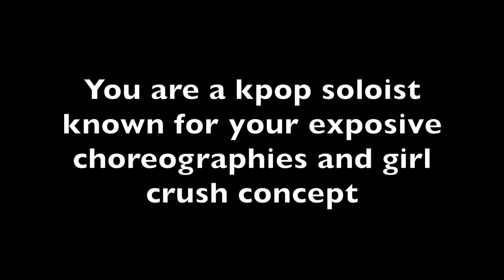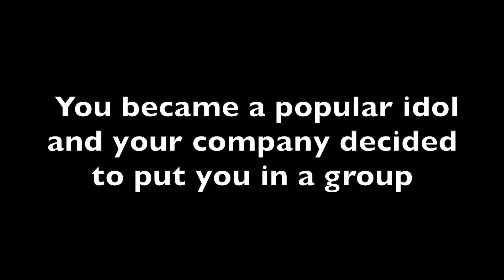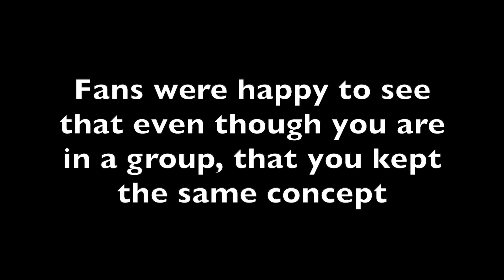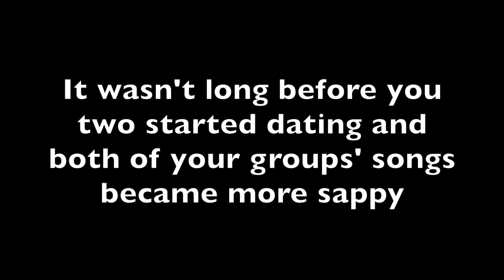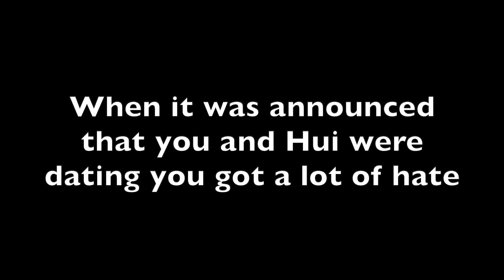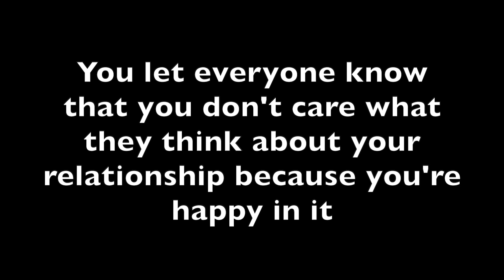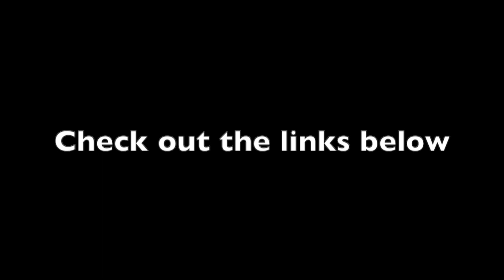Hui (Pentagon) as your Boyfriend Imagine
QOTD: Favorite Pentagon song?

Songs in this imagine:
Intro: Cupid- pH-1
Shine- Pentagon (Piano Cover)
Bomb- Alexa
Revolution- Alexa
Villain- Alexa
In The Morning- ITZY
Venom- BVNDIT
Tomboy- (G)I-DLE
Runaway- Pentagon
Not Shy- ITZY
Shine- Pentagon
LUV U- (G)I-DLE
Critical Beauty- Pentagon
Love Dive- IVE
Can You Feel It?- Pentagon
Sorry Not Sorry- ITZY
Stronger- Majors
Swipe- ITZY
La Di Da- Everglow
Outro: Matryoshka- 3RACHA